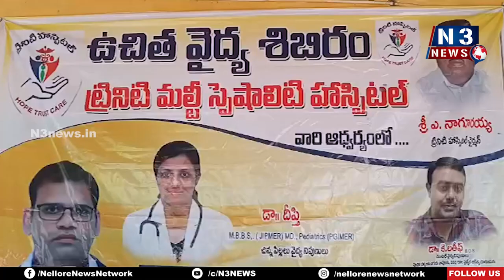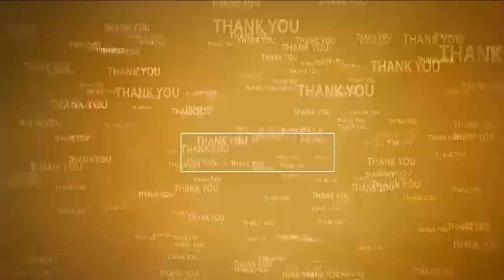వ‌ర‌ద‌బాధితుల‌కి ఉచితంగా వైద్య సేవ‌లు | Free medical checkups for victims of flood@N3NEWS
- ట్రినిటీ హాస్పిట‌ల్‌ ఛైర్మన్
- పెళ్ల‌కూరులో మెగా ఉచిత వైద్య శిబిరం